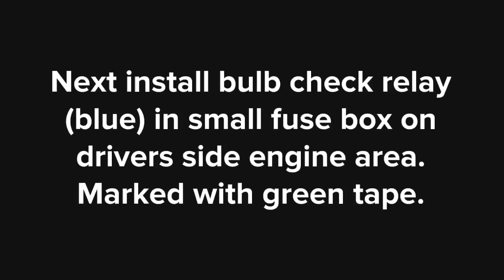2017 Nissan Titan trailer tow relays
Where to install trailer tow relays if not equipped with trailer towing from factory. Here are the links to get the relays
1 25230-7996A